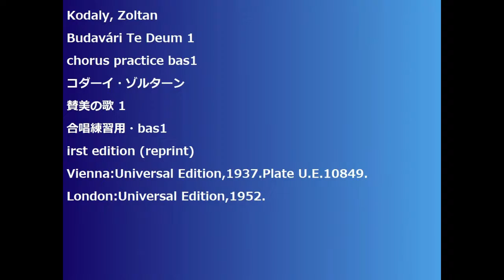Kodaly, Zoltan Budavári Te Deum 1 chorus practice bas1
Kodaly, Zoltan
Budavári Te Deum 1
chorus practice bas1
コダーイ・ゾルターン
賛美の歌 1
合唱練習用・bas1
irst edition (reprint)
Vienna:Universal Edition,1937.Plate U.E.10849.
London:Universal Edition,1952.